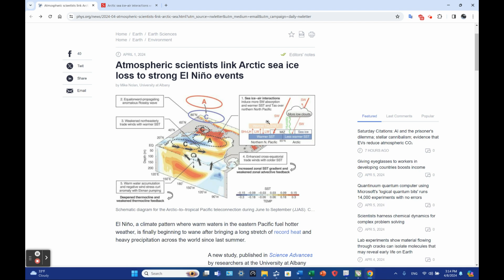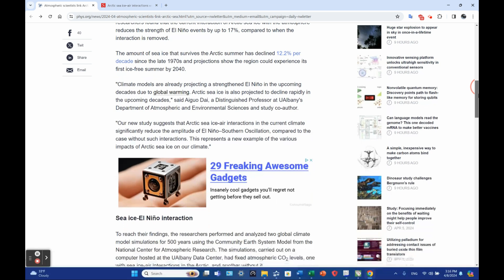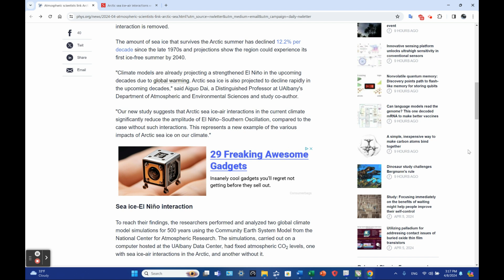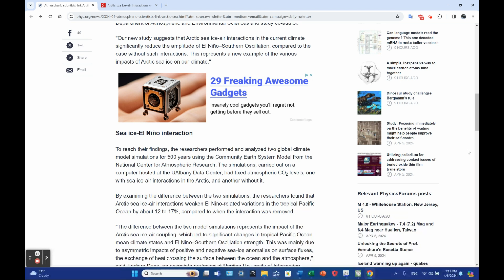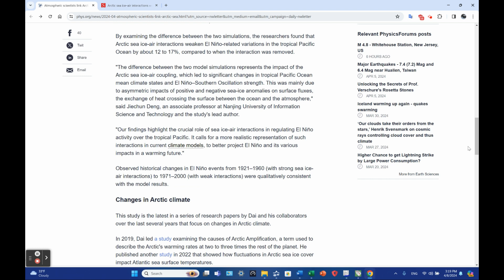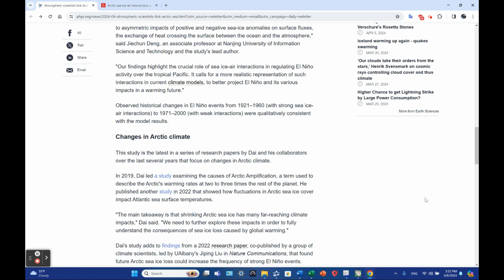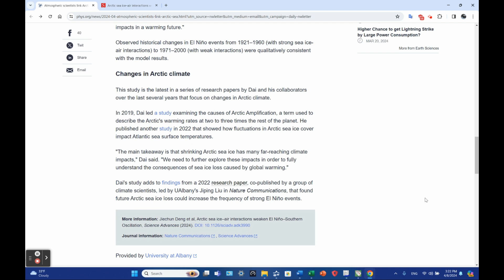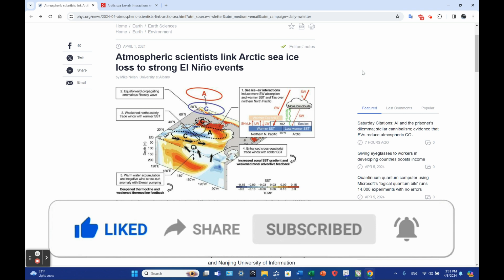Arctic Sea Ice Loss Leads to Stronger El Ninos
Click Join button to do so. For $4.99 per month, you will have access to exclusive material, receive priority responses and shout outs.

Twitter (X/Xitter): @jim27182
Blue Sky:                @jim27182.bsky.social